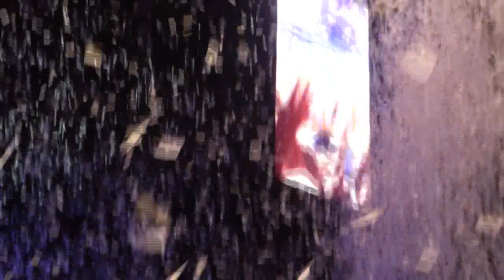Runrig - Köln Lanxess Arena 09/06/2018 Medley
Last Farewell Concert of RUNRIG in Germany.